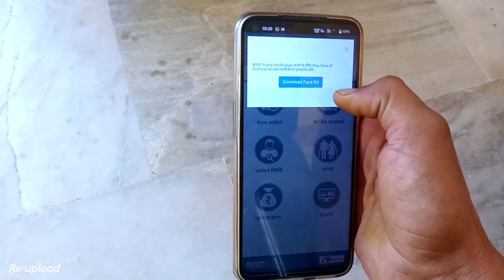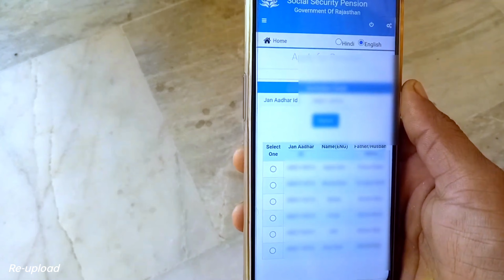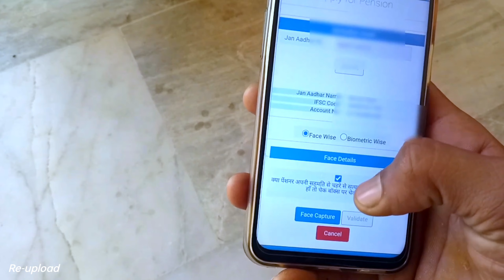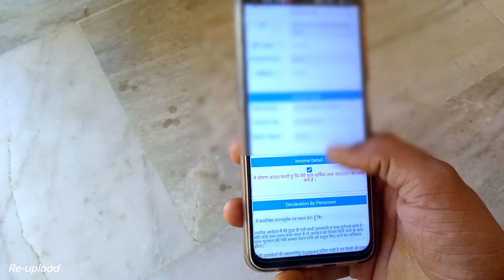Pension new apply Bina emitra | Pension ka naya aavedan Bina emitra kaise kare | Rajssp app se free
Impo links
Rajssp app

About -  ✔️

Pension ka Naya aavedan ab Bina emitra ke bhi kar sakte hai es video me full process batai gai hai step by step full process hai video ko pura jarur dekhe let's start the video 📷

Pension new apply without emitra
pension Naya aavedan Bina e Mitra
Pension ka naya aavedan Bina emitra kaise kare
Pension new application start
Pension new apply 2024-25
pension ke liye aavedan kaise kare
pension naye aavedan aise kare
Pension varshik satyapan by only mobile no need leptop computer
Pension ka varshik satyapan kaise kare 2023
Pension yearly verification 2024 start
Pension ka satyapan kaise kare apne mobile se
Bina emitra pension ka varshik satyapan kaise kare
बिना ई मित्र पेंशन का वार्षिक सत्यापन कैसे करे
पेंशन का वार्षिक सत्यापन कैसे करे 2024
बिलकुल फ्री में राजस्थान पेंशन वार्षिक सत्यापन कैसे करे बिना ई मित्र

*Kishor Godara*